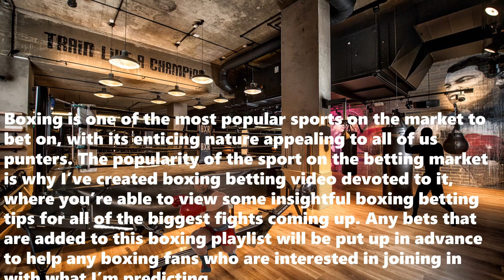Boxing Predictions |19.12.21|Boxing Betting Tips|Boxing Betting Preview|Boxing Predictions To Night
Boxing Predictions To Night:
-Vladyslav Sirenko vs Andriy Rudenko
-Denys Berinchyk vs Isa Chaniev
-Sandy Ryan vs Maria Soledad Capriolo
-Alen Babic vs David Spilmont
-David Nyika vs Anthony Carpin
-Zelfa Barrett vs Bruno Tarimo
-Thomas Patrick Ward vs Leonardo Padilla
-Carlos Gongora vs Lerrone Richards
-Ricky Burns vs Emiliano Dominguez
-Joseph Parker vs Derek Chisora
-Jose Valenzuela vs Austin Dulay
-Lamon Roach vs Rene Alvarado
-Richardson Hitchins vs Malik Hawkins
-Jake Paul vs Tyron Woodley